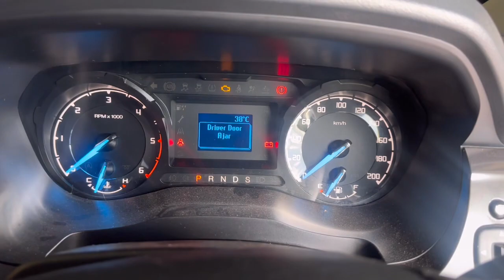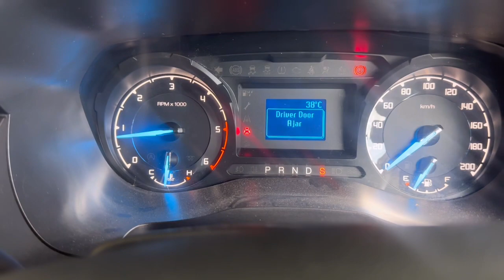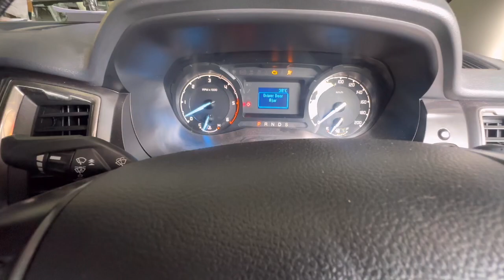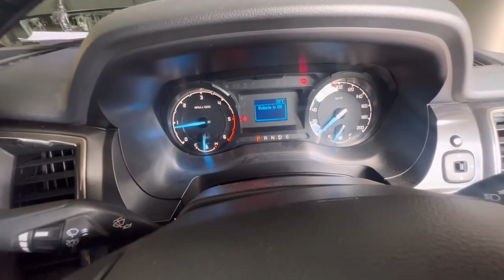หาด้วยเครื่องสแกนไม่เจอก็หาด้วยตนเอง ซ่อมเกียร์Ford Ranger 2.2@Chang-Tum